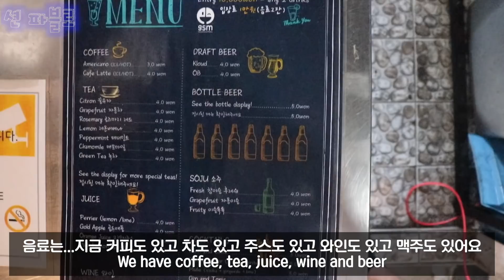한국어 만렙 미국인 아이가 알려주는 한국어로 주문하는 법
Fluent Korean-speaking American boys teach you how to order Coffee in Korean!